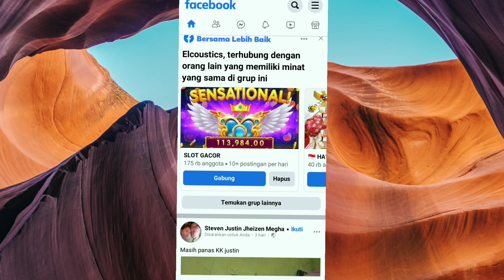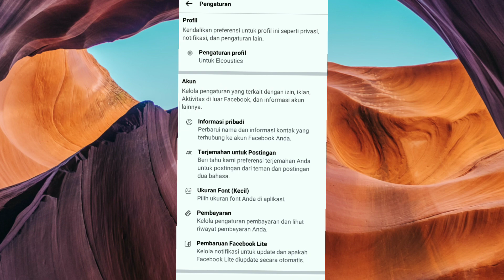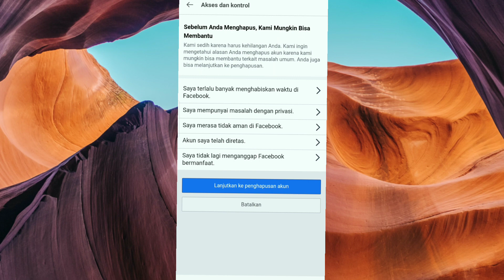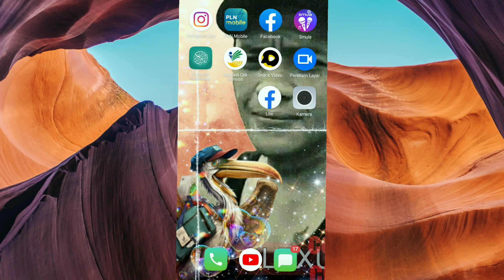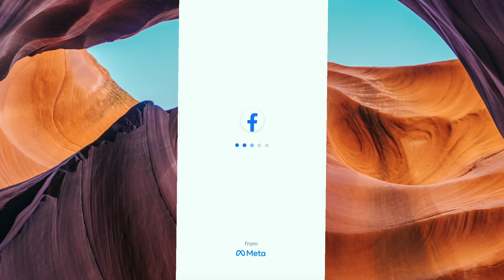cara menghapus Facebook permanen selamanya, Hitungan menit saja!!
cara menghapus Facebook permanen,ikuti caranya